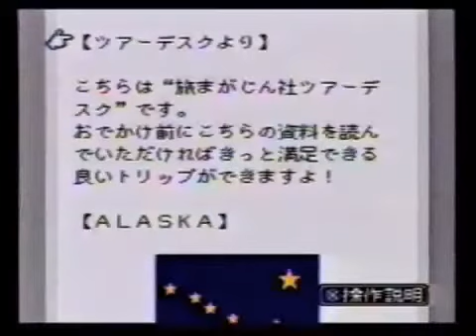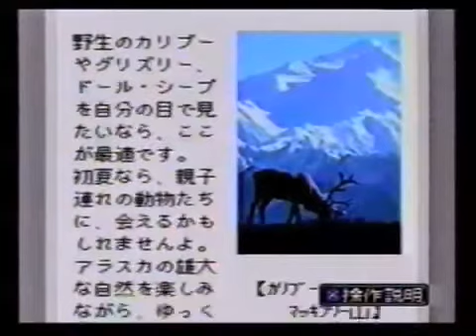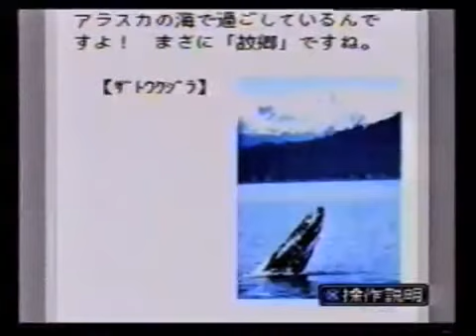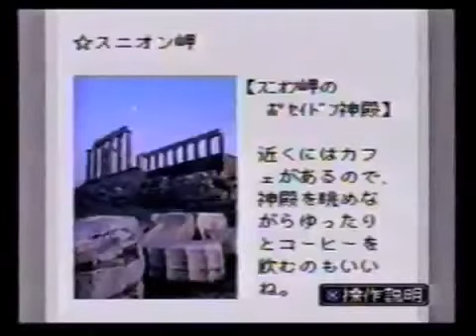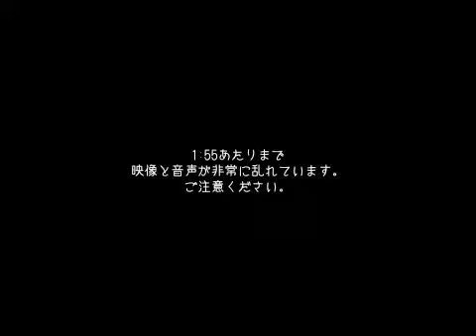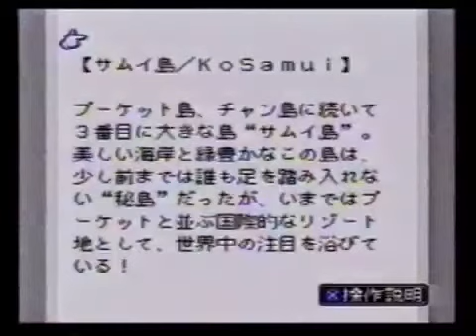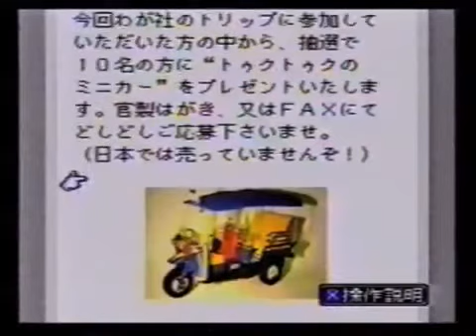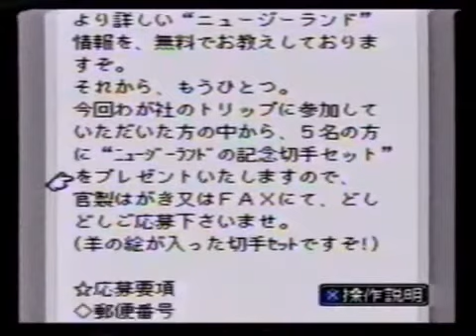NND Videos Combined -【サテラビュー】旅まがじん | Travel Magazine (Satellaview)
an undumped ROM.